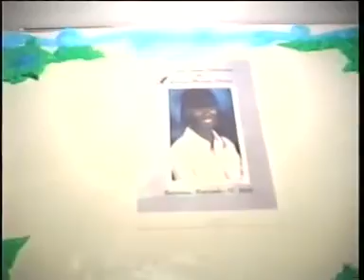ITSALLGOODTV/YOVANNA'S/SWT 16 2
yovanna's sweet 16 part 2